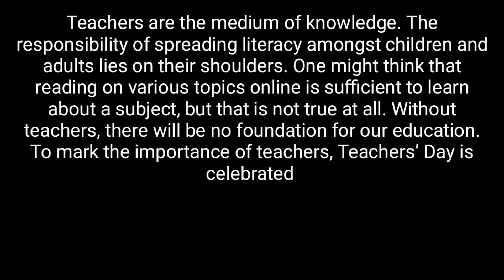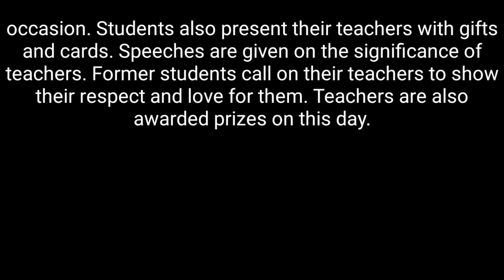essay on teacher's day in English।। शिक्षक दिवस पर निबंध